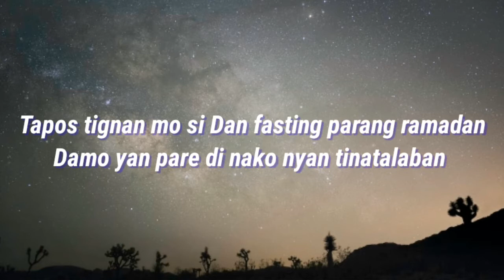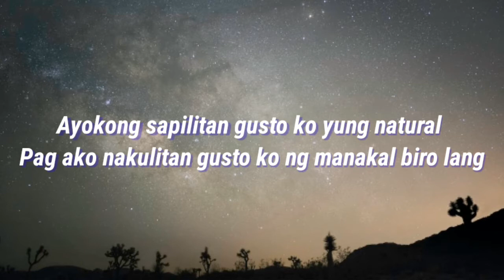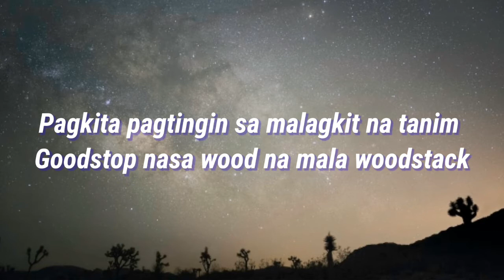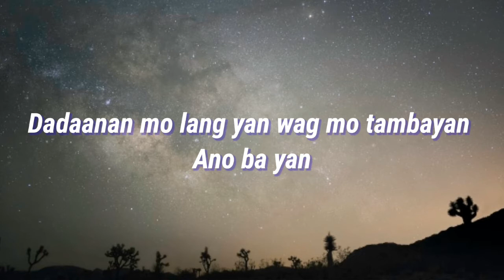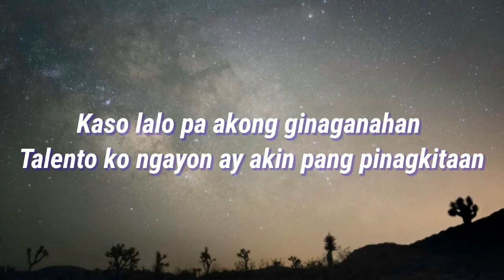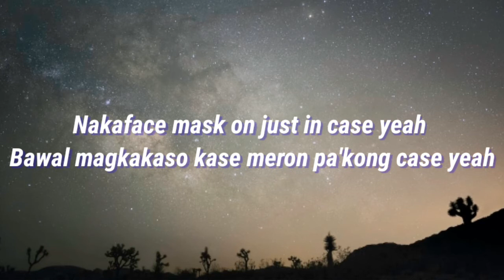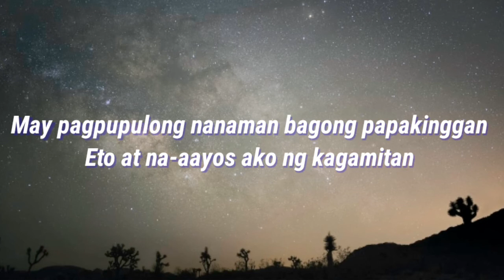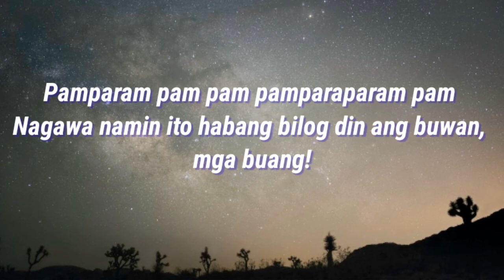1096 Gang - Pajama Party (Cypher 1) | Lyric Video